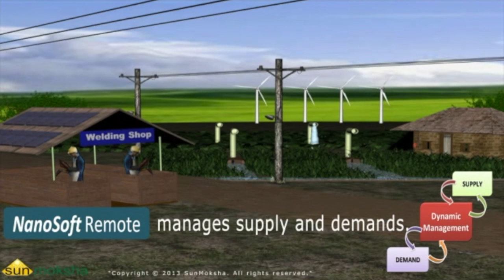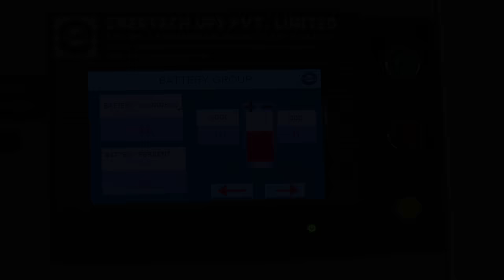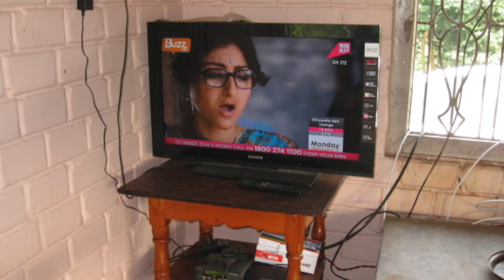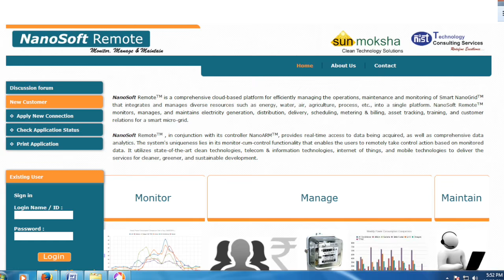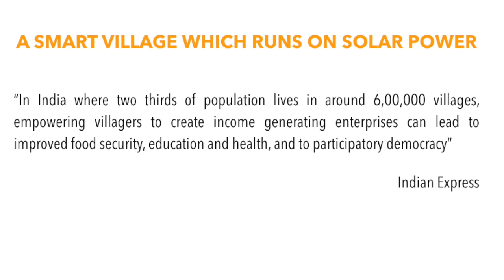The First Smart-Grid Village of India, Chhotkei, Angul, Odisha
A short video on Chhotkei, the first smart-grid village of India.